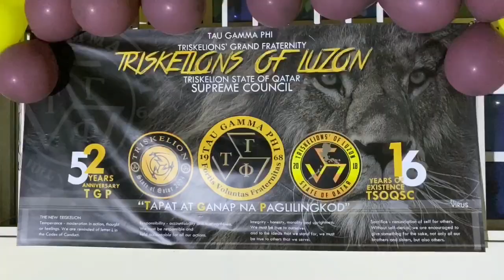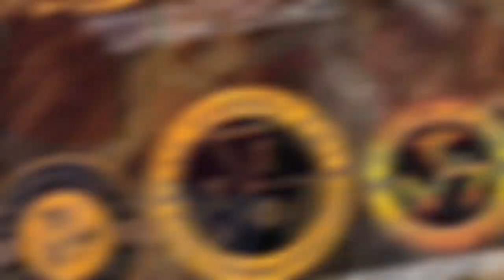TRISKELION STATE OF QATAR | 52ND FOUNDING ANNIVERSARY CELEBRATION TAU GAMMA PHI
TAPAT AT GANAP NA PAGLILINGKOD | 52ND FOUNDING ANNIVERSARY TAU GAMMA PHI | 2ND YEAR OF T.O.L ANIVERSARY | TRISKELION STATE OF QATAR SUPREME COUNCIL